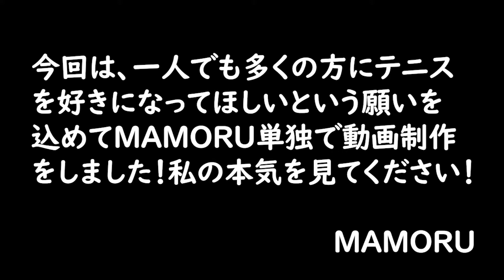【本気】テニスをやらないといけない２つの理由！熱血トーク編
『まもるのテニスノート熱血トーク編』※第１話※

皆さんこんにちは！MAMORUです！！

Q.テニスやっていますか？

A.おめでとうございます。やっている皆さんはすでに２つも得をしています。

是非最後まで見てコメントください！
※暑苦しいので冷房をつけてから見てください！

□提供音楽□
MusMUs

□提供画像□
フリーピック